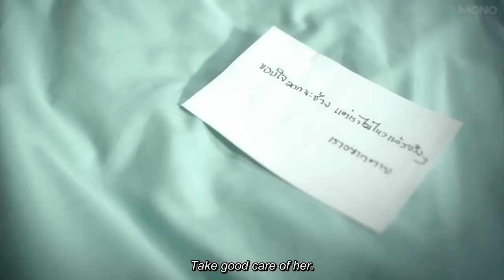A Girl Wants to Die A Guy Wants to Love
Very heart touching video.A Girl Wants to Die A Guy Wants to Love